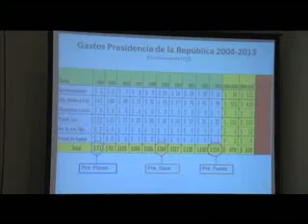Ana Vilma denuncias